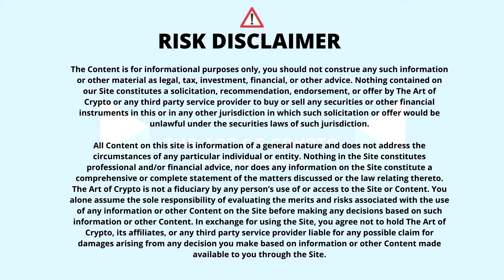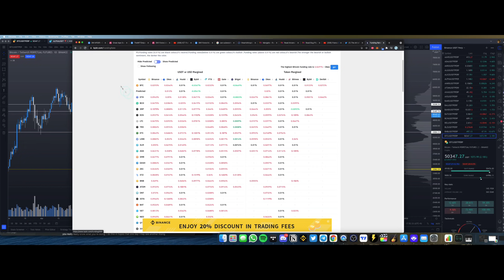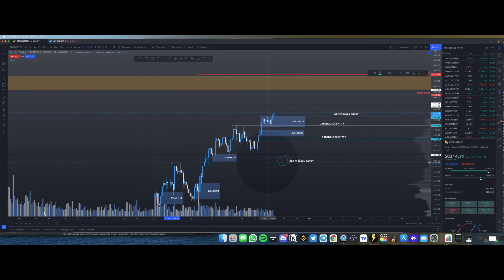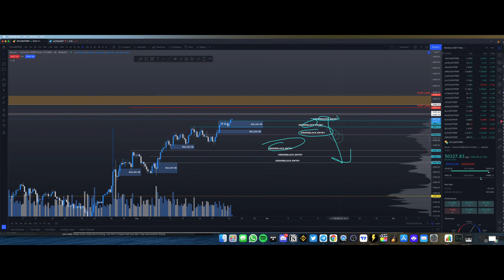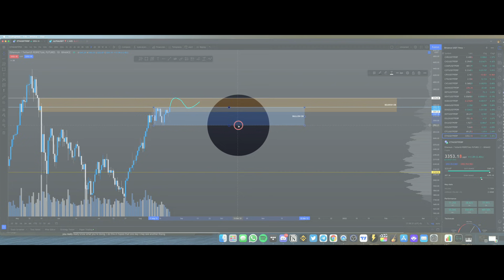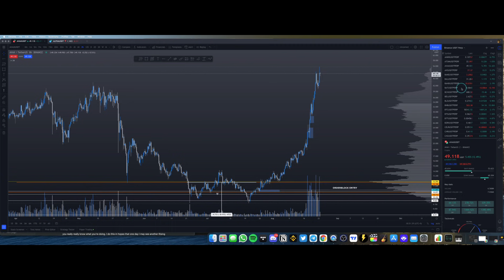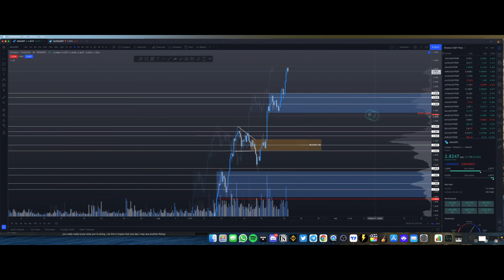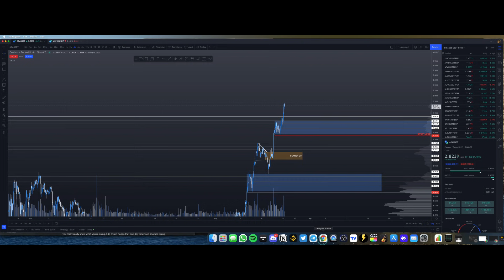Don't Be Fooled By What The Smart Money Is Doing! Bitcoin and Ethereum Price Prediction 2021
This video will be a price prediction and analysis for Bitcoin btc and Ethereum eth in 2021 using market cipher as the primary indicator.

LINK TO DISCORD GROUP. Limited spots only. Join now.

Besides that, this video will also answer the following questions:
- Should I buy Bitcoin BTC and Ethereum ETH now?
- When should I buy Bitcoin BTC and Ethereum ETH ?
- bitcoin
- btc crypto
- btc coin
- eth crypto
- eth coin
- ethereum
- ethereum crypto
- ethereum coin
- bitcoin crypto
- ethereum trade
- bitcoin trade
- how low will bitcoin go?
- how low will ethereum go?
- how low will bitcoin fall?
- how low will ethereum fall?
- ethereum trade
- bitcoin price prediction
- ethereum prediction
- ethereum price prediction
- bitcoin prediction
- Bitcoin BTC and Ethereum ETH Price Prediction 2021
-  Bitcoin BTC and Ethereum ETH Technical Analysis
- Bitcoin BTC and Ethereum ETH Price Update
- Bitcoin BTC and Ethereum ETH News Today
- Bitcoin BTC and Ethereum ETH Price News
- Bitcoin BTC and Ethereum ETH News 2021
-  How low will Bitcoin BTC and Ethereum ETH go?
-  How low will Bitcoin BTC and Ethereum ETH fall?
- Market Cipher Beginner Guide
- How to use market cipher
- Market Cipher guide
- Does Market Cipher work?
- Is Market cipher worth it?
- Is market cipher good?
As usual, remember that nothing is confirmed until it is confirmed and please exercise proper risk management, and may the gains be with you, my friend, peace!

Timestamps
0:00 Bitcoin BTC Price Prediction
10:36 Ethereum ETH Price Prediction